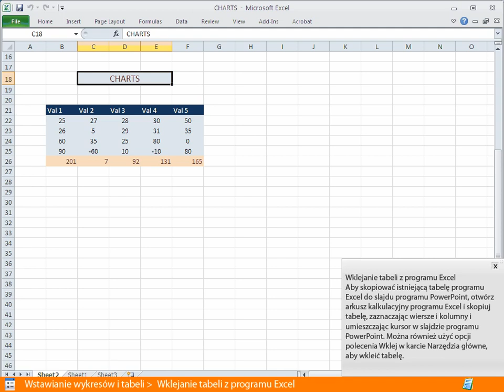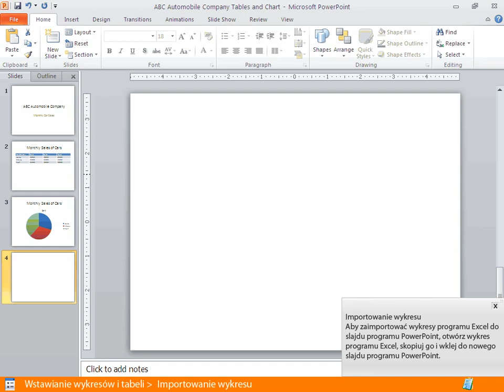PowerPoint 2010 Wstawianie wykresów i tabeli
Microsoft Office PowerPoint 2010 Video Training - Polish - Wstawianie wykresów i tabeli